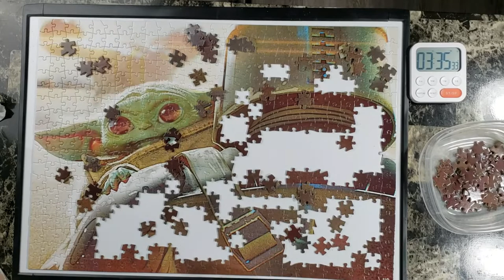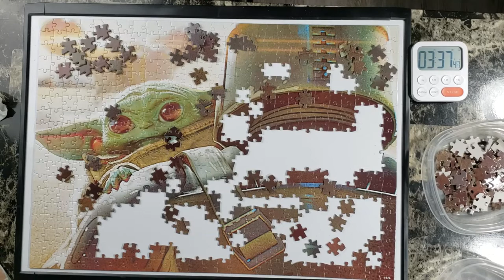The Child | The Mandalorian | 500 Pieces | Jigsaw Puzzle